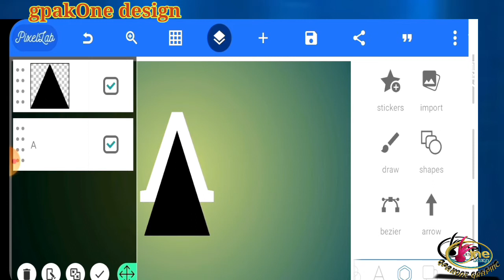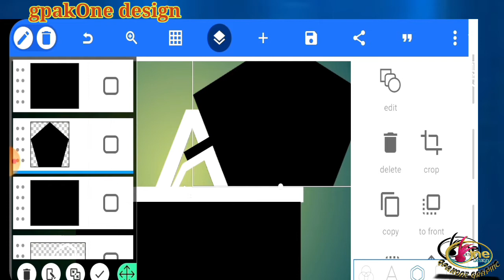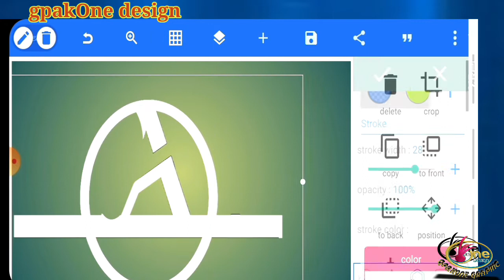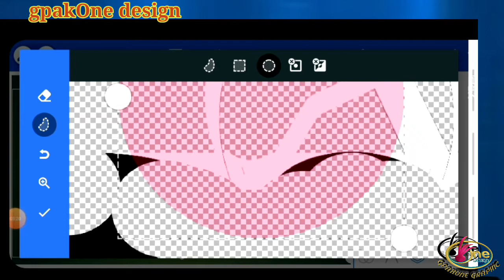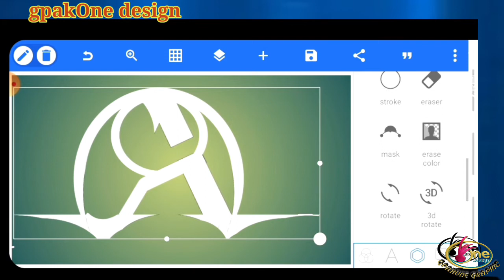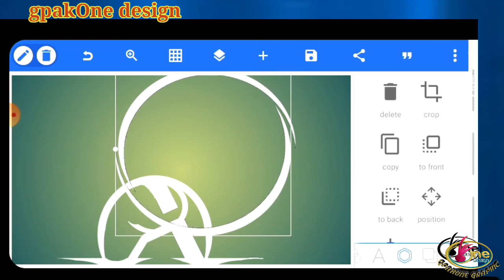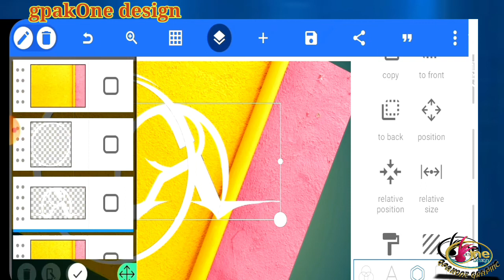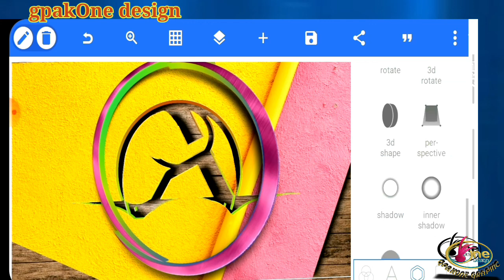3D LOGO DESIGNING ||PIXELLAB TUTORIALS||लोगो बनाना सीखे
gpakOne Design.

In this video we will learn how to create 3D logo.Learn to make logo, learn your mobile.

Please
      Like_________
      Sher ___
      Comments _______